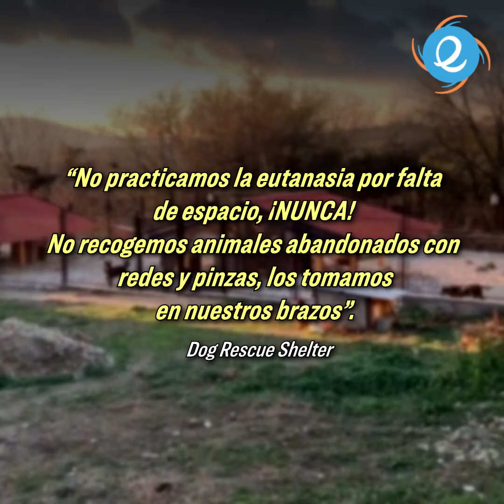La hermosa historia de los 7 cachorritos abandonados en la caja de cartón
Bella historia de los 7 cachorritos abandonados en la caja de cartón 🐶📦 Crédito: Dog Rescue Shelter Mladenovac, Serbia